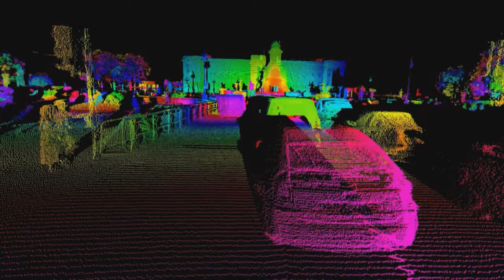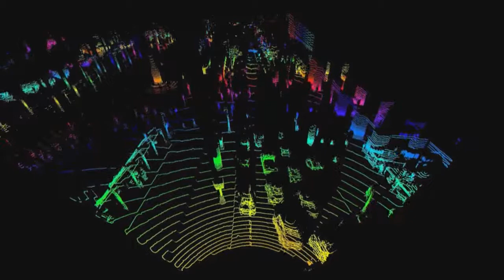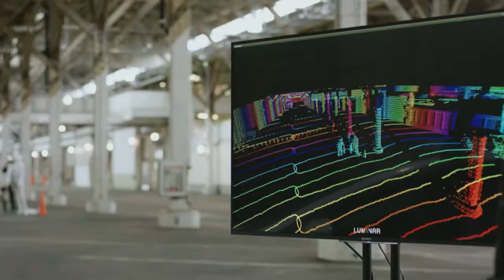Snapshot: Eyes on the Road / The Innovation Game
Austin Russell, Chief Executive Officer, Luminar Technologies